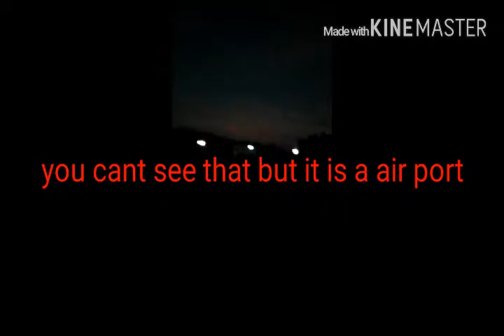Riding with dad